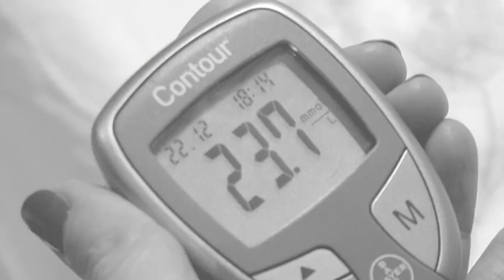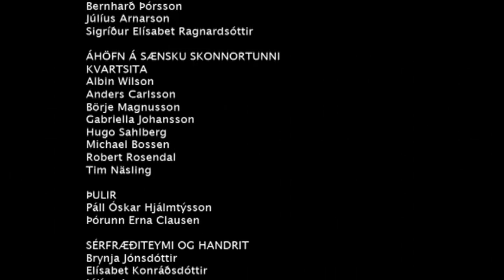Ælupest - þegar þú ert með sykursýki tegund 1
Þegar fólk með sykursýki lítur út fyrir að vera óglatt, þá þarf að mæla blóðsykur og ketónaeitrun í þvagi.
Ef blóðsykur er mjög hár þá er mikilvægt að viðkomandi fái insúlín og vatn að drekka. Ef blóðsykurinn lækkar ekki, þá þarf að leita læknis strax. Ef blóðsykurinn lækkar og viðkomandi er með venjulega ælupest, þá þarf ekki að leita læknis.
Það eru ítarlegri upplýsingar í myndskeiðinu, og góð ráð hvað hægt er að gera ef erfitt er að halda mat og vökva niðri.

Einnig er hægt að fá almennar og góðar upplýsingar um sykursýki á

Niðurhalanlegar útgáfur af þessu myndskeiði má finna á iTunes Podcast slóðinni; iptc:// kemur seinna)